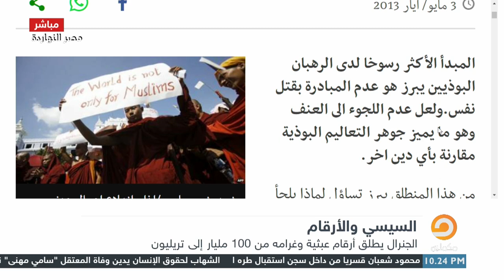إرهاب مسيحي ويهودي وبوذي ضد مئات الآلاف من المسلمين.. وناصر للسيسي: الإسلام مش هو المشكلة يا سيسي